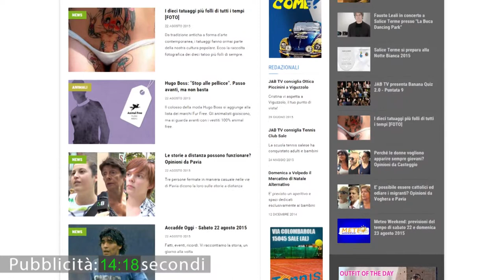Baggini: "candidarmi con il PD? Non mi serve essere assessore per fare politica"